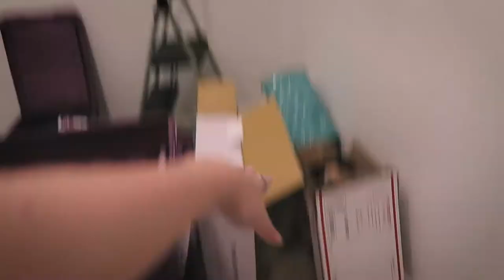HEALTH, WELLNESS, & GETTING THE FLU SHOT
Previously on indoors and showcasing a more realistic look into the LA life during quarantine, here are some updates on the closet, proof I actually clean, growth, big decisions, dealing with anxiety, and visiting the doctor for the first time in LA! Also, I got the flu shot and talk about it.

Uber - CODE: "sarahh10520ue"
Uber Eats - CODE: "eats-sarahh10520ue"
Lyft - CODE: "SARAH765607"
Postmates - CODE: "G F I H C 5"
PURA VIDA - CODE: "SARAHHAMILTON20"

LA MERMAIDS,
THE LIES WE TELL
THE ENCHANTRESS (A ROYALTY STATUS NOVEL)